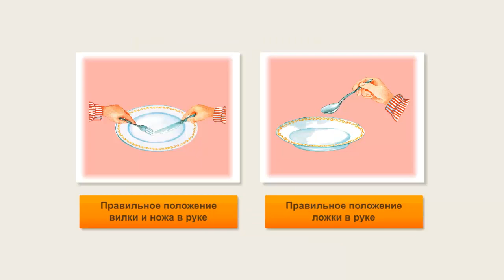Правила поведения за столом